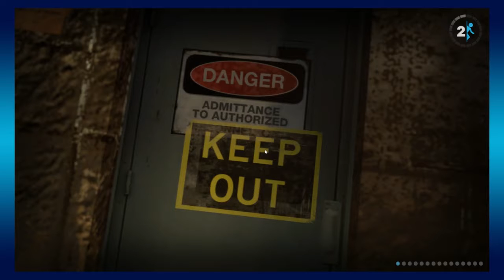Portal 2 | 9 | Old Aperture Science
The Heart of Aperture Science.